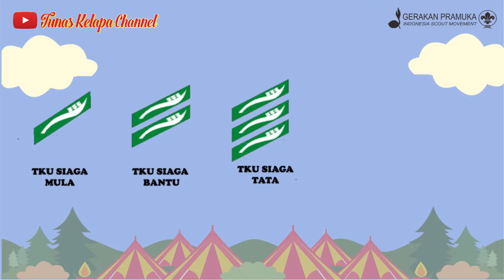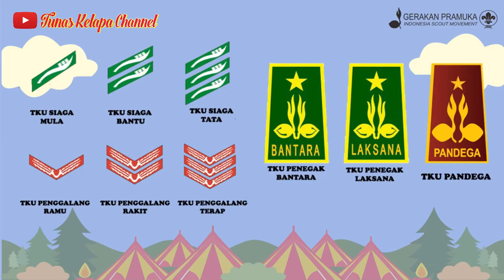GOLONGAN PRAMUKA DAN TINGKATAN PRAMUKA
Video ini menjelaskan tentang golongan pramuka dan tingkatan pramuka.
Apa saja golongan dalam pramuka ?
Apa saja tingkatan dalam pramuka ?
Bagaimana pencapaian dalam golongan dan tingkatan dalam pramuka ?
akan terjawab dalam video materi golongan dalam pramuka ini.
Termasuk bagaimana seragam pramuka siaga sd, seragam pramuka penggalang dan seragam pramuka penegak.
Penggolongan pramuka berdasarkan usia.